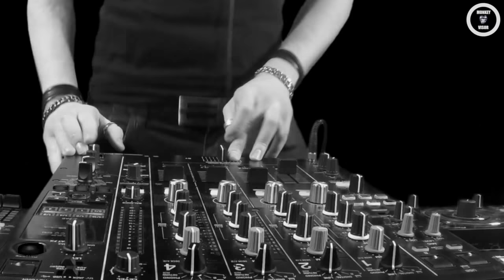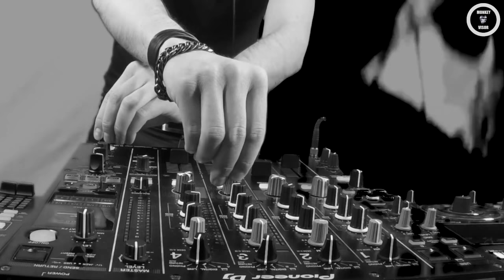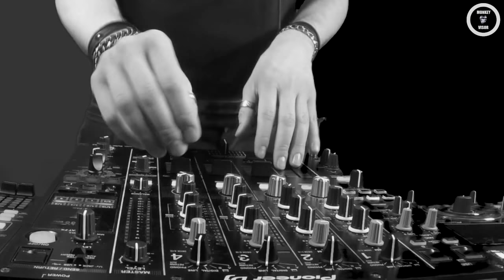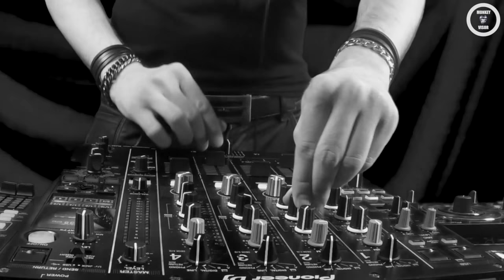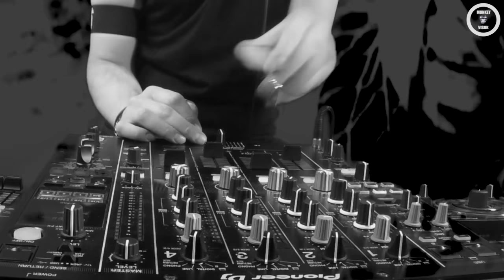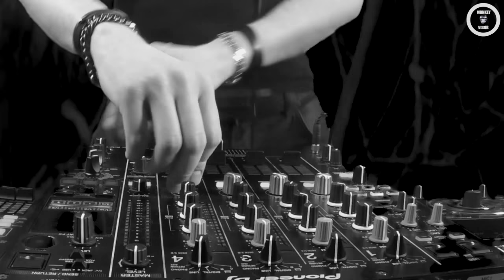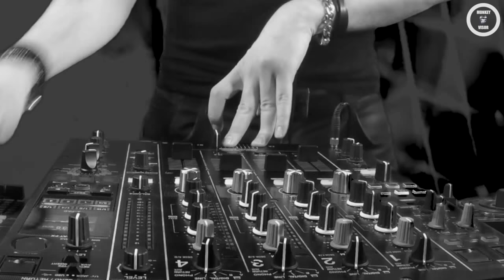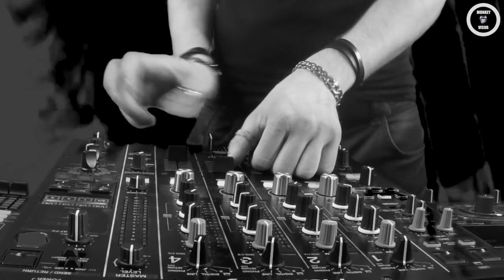David Meiser - Monkey Visor (Barcelona) EBM & Electro Techno Set [2018-03-05]